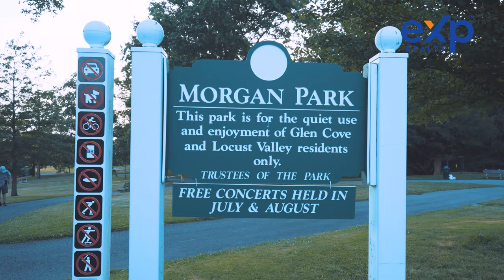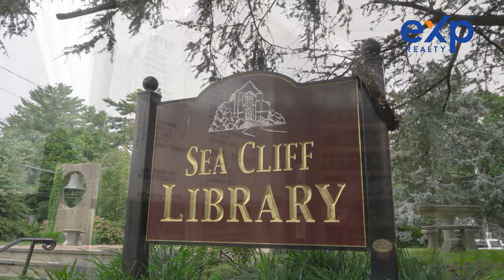Pros and Cons of Living on Long Island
Pros and Cons of Living on Long Island. Are you thinking about moving to Long Island NY? Wondering what's the good what's the bad? In this video I go over some of my pros and cons.

📲 We have so many people contacting us who are moving here to Long Island NY and we ABSOLUTELY love it! Honestly if you are moving or relocating here to Long Island NY, we can make that transition so much easier on you!!

✅ Want to discuss your real estate needs over Zoom?

Fill out your details with the link below and we can discuss your needs in detail before buying or selling a property here on Long Island NY.